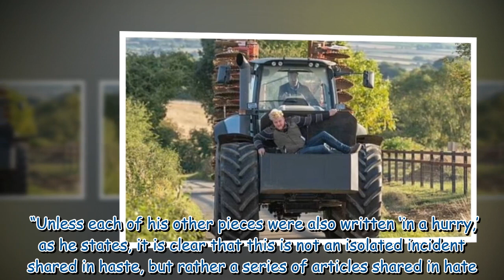Here's an update on the future of Clarkson's Farm